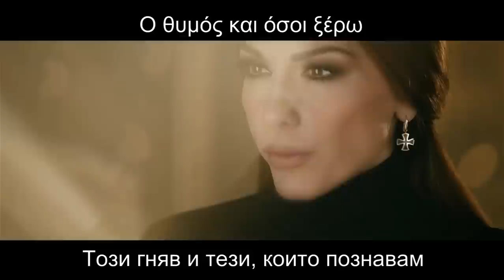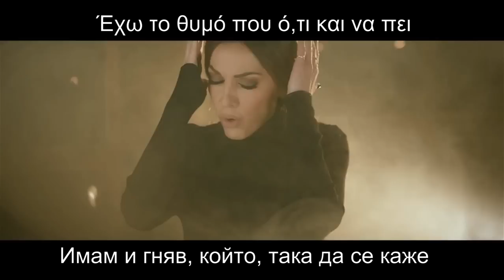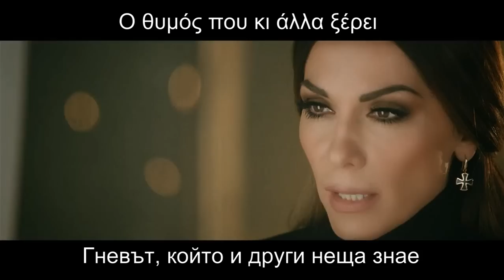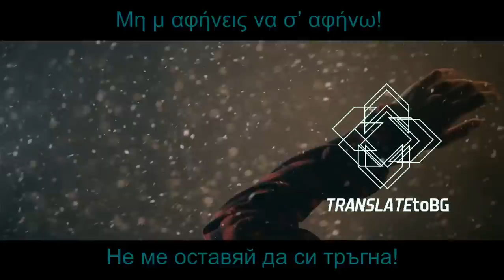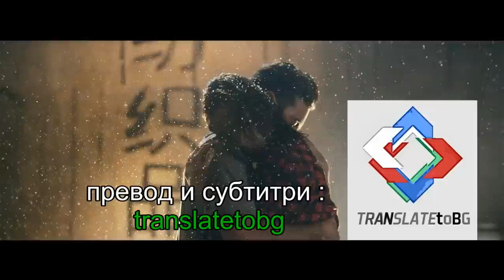*БГ ПРЕВОД* Despina Vandi - Kane Kati (Направи нещо)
Δέσποινα Βανδή - Κάνε Κάτι | Despina Vandi - Kane Kati